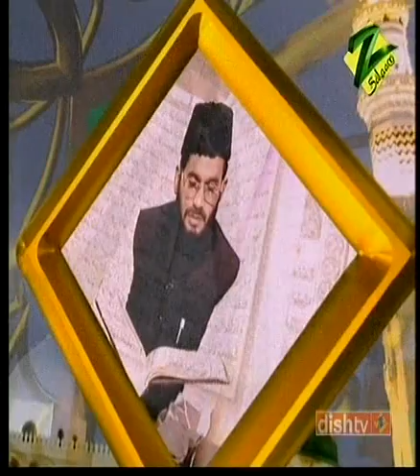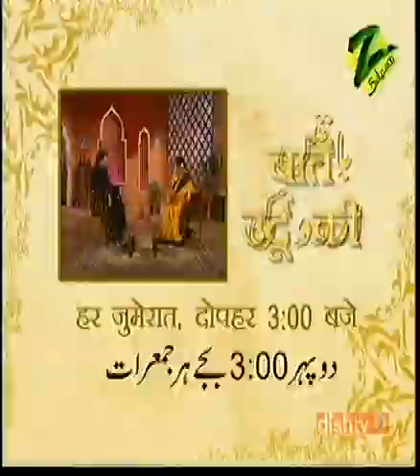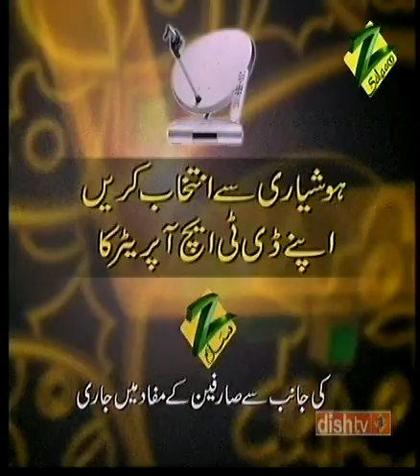islam mein aurat ka maqam